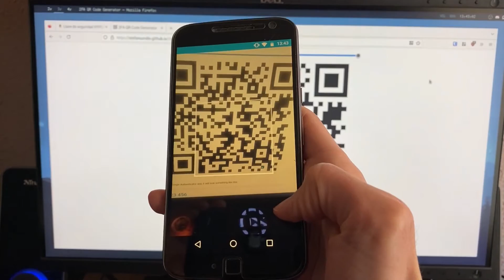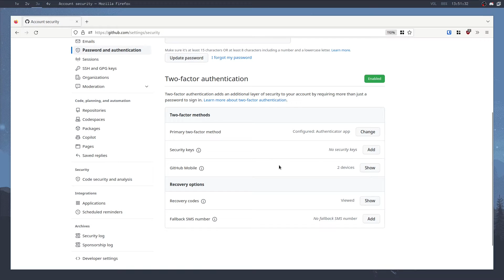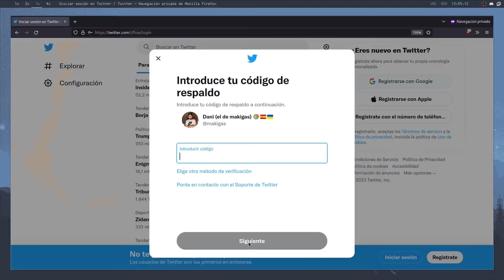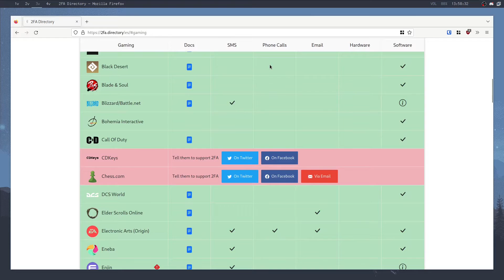Autenticación de doble factor: es buena, úsala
La autenticación de doble factor reduce la posibilidad de que se produzcan hackeos, obligando a introducir un código de seis dígitos que se puede ver en la pantalla del móvil. Ahora, si te roban la contraseña también tendrán que robarte físicamente el móvil para poder introducir los números que salen en tu pantalla.